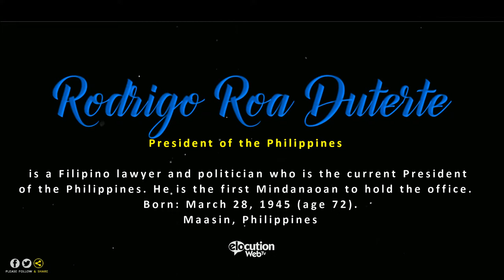How To Pronounce Rodrigo Roa Duterte | Pronunciation Guide (Human Voice) - How To Say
How To Pronounce Rodrigo Roa Duterte?
How to say Rodrigo Roa Duterte?
Who is Rodrigo Roa Duterte?

Rodrigo "Rody" Roa Duterte, also known as Digong, is a Filipino lawyer and politician who is the 16th and current President of the Philippines.